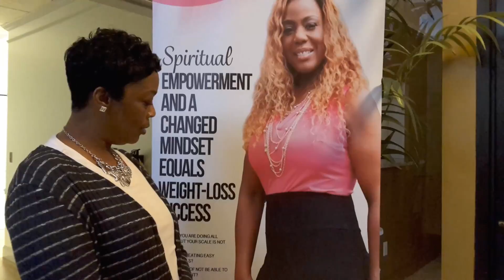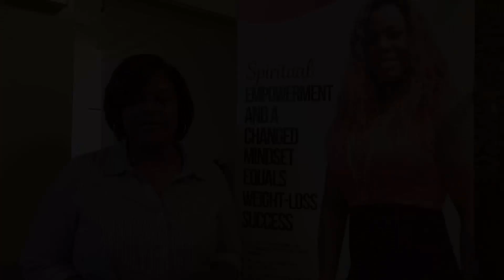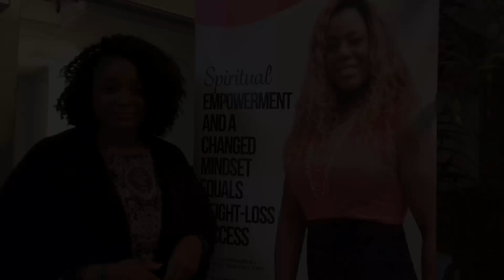The Meal-Prep Party!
Need a meal-prep strategy?  Don't know where to start? Feel a lil overwhelmed at the thought of prepping?

Join the Meal-Prep Party and learn how to have fun prepping easy, delicious, healthy meals FAST.

You work hard every day to make healthy eating a part of your lifestyle.  But often times work schedules, family, or just not knowing what to prep and how to prep can make this a daunting task. Not anymore.

The Meal-Prep Party is a workshop like NO OTHER.  You will learn the P3 (POWER-PLAN-PREP) Strategy for healthy-fit results!  Join the party and find out how this strategy will help you select healthy foods, learn about basic nutrition, and create your own unique meal-prep strategy.

It's time to get PREPPING!!!